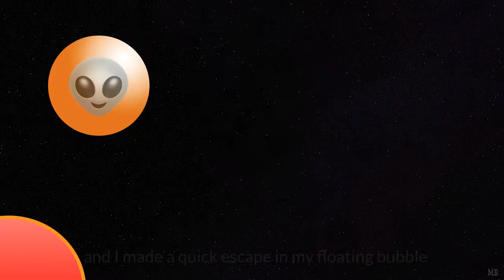Floating Bubble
The Floating Bubble Song!